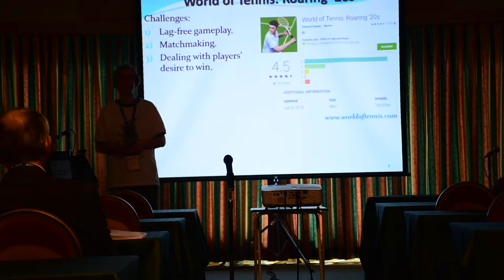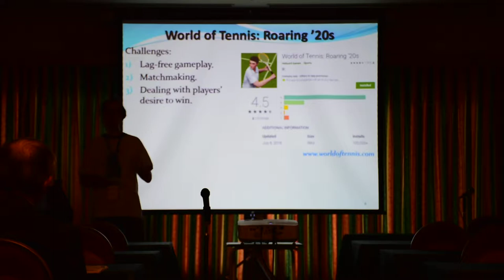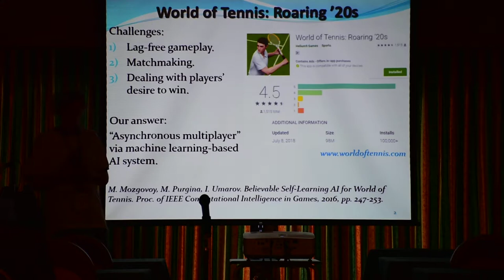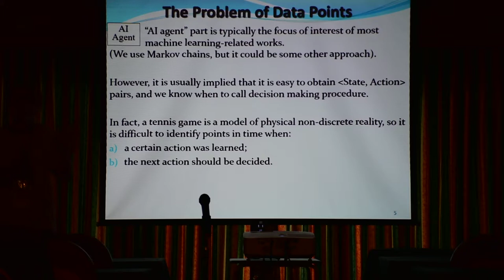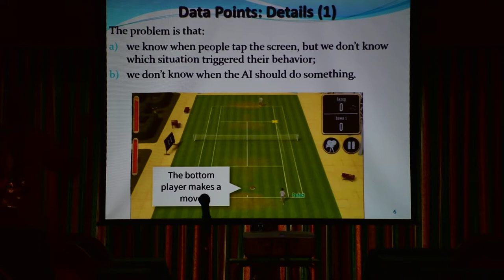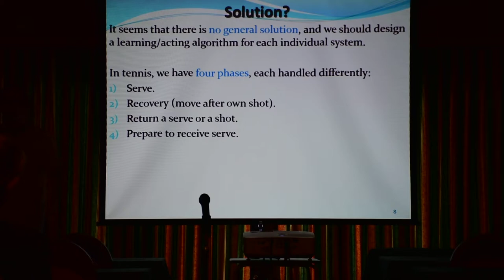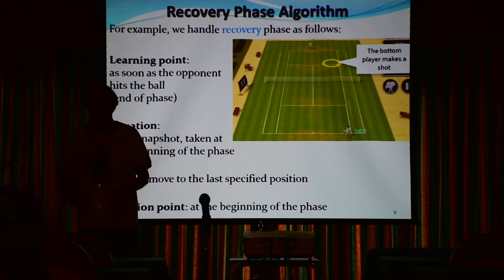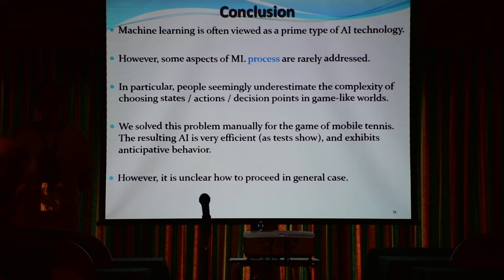IEEE SMC2018: Context-Awareness and Anticipation in a Tennis Video Game AI System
This is one of lectures in the 2018 IEEE International Conference on Systems, Man, and Cybernetics (SMC2018) will be held in Miyazaki, Japan, on 7 - 10 October 2018.

Topik: Context-Awareness and Anticipation in a Tennis Video Game AI System
Presenter: Maxim Mozgovoy

Note:
I recorded this lecture for learning purposes in Machine Learning. You can contact the speaker or IEEE SMC 2018 for any material regarding the video content.